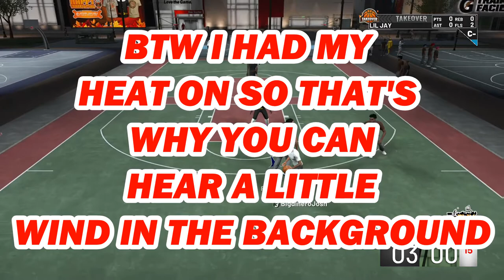CONTESTED GREENS FROM HALFCOURT!! BEST JUMPSHOT ON NBA 2K19?! AUTOMATIC GREEN LIGHTS!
I JUST LOVE MAKING VIDS THIS CHANNEL IS BASED OFF MY PERSONALITY AND I HOPE YALL ENJOY!!! BTW I DONT CARE  ABOUT LIKES,SUBSCRIBERS OR VIEWS I DO THIS FOR FUN!!

SONG USED~
XBOX GT~drippy jayyyyyy

I JUST LOVE MAKING VIDS THIS CHANNEL IS BASED OFF MY PERSONALITY AND I HOPE YALL ENJOY!!!